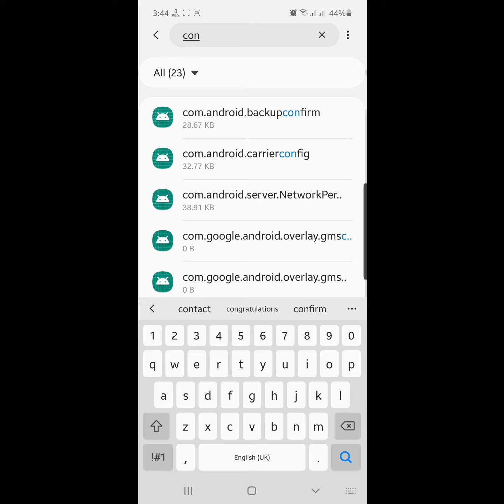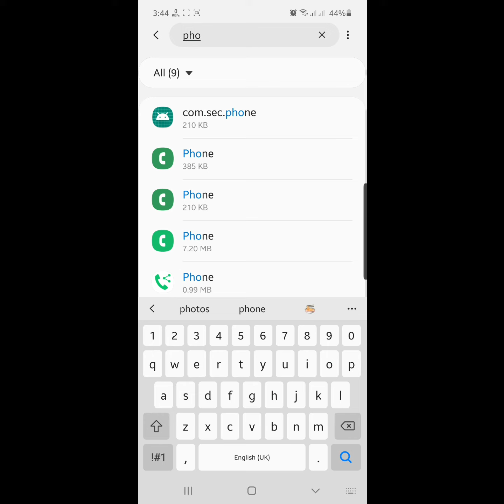Phone not showing contact name on incoming calls Samsung